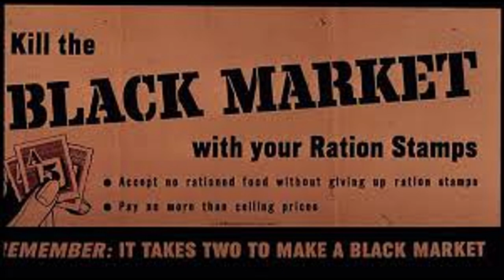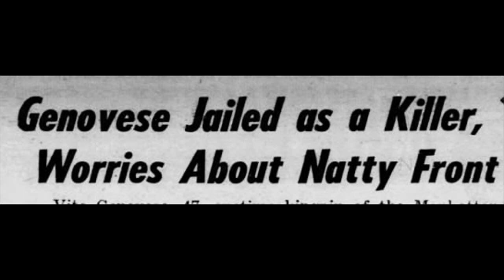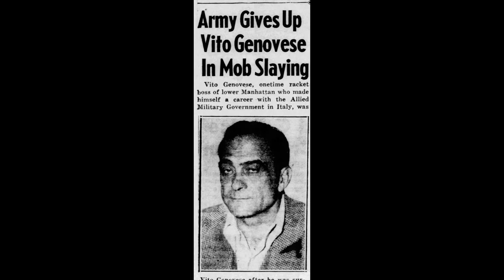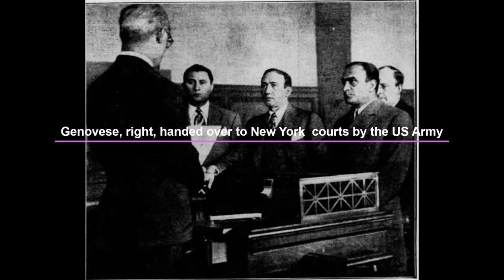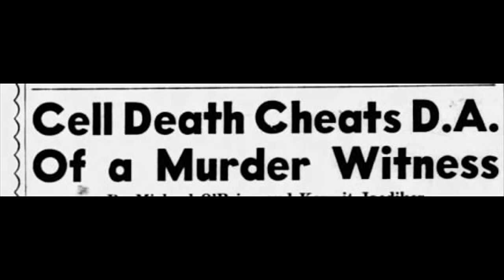Orange C. Dickey bringing Vito Genovese back to the US